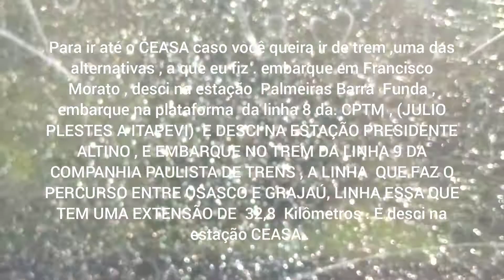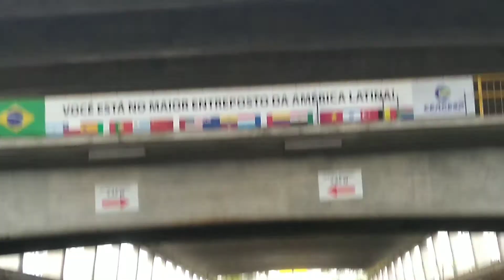UM DOS VÁRIOS PERCURSOS ATE O CEAGESP ( CEASA ) SÃO PAULO BRASIL 🇧🇷🇧🇷🇧🇷🇧🇷🇧🇷🇧🇷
BOA NOITE A TODOS ,NESSE TRABALHO EU FAÇO UM DOS VÁRIOS PERCURSOS OU DE TREM , ÔNIBUS , CARRO PARA CHEGAR NO CEAGESP MAIS CONHECIDO COMO (CEASA ) , EU FIZ O EMBARQUE NA ESTAÇÃO FRANCISCO MORATO , LINHA 7 RUBI DA COMPANHIA PAULISTA DE TRENS ( CPTM) , DESCI NA ESTAÇÃO PALMEIRAS BARRA FUNDA , E EMBARQUE NO TREM DA LINHA 8 DIAMANTE , SENTIDO ITAPEVI , QUE COMPREENDE O PERCURSO JÚLIO PRESTES E ITAPEVI DA COMPANHIA PAULISTA DE TRENS METROPOLITANOS E DEPOIS DESCI NA ESTAÇÃO PRESIDENTE ALTINO E EMBARQUE EM OUTRO TREM , LINHA 9 ESMERALDA ESSA LINHA COMPREENDE ENTRE OSASCO E GRAJAÚ E DESCI NA ESTAÇÃO CEASA , E FORA ESSE PERCURSO TEM OUTRAS ALTERNATIVAS PARA CHEGAR NO CEAGESP .BOA NOITE A TODOS E MAIS INFORMAÇÕES SOBRE COMO CHEGAR NO CEAGESP ENTRE EM CONTATO COM A COMPANHIA DE TRENS E OUTRAS PLATAFORMAS DISPONÍVEIS NA INTERNET ENTRE OUTROS , FUNCIONÁRIOS EM TODAS AS ESTAÇÕES DE TODA MALHA FERROVIÁRIA ESTARA DANDO MAIS INFORMAÇÕES TAMBÉM..BOA NOITE 🇧🇷🇭🇷🇩🇪🌎🌏🌍🗺️ PEÇO A TODOS OS INTERNAUTAS DO YOUTUBE CASO NAO SEJAM ESCRITOS NO MEU CANAL NO YOUTUBE SE ESCREVAM E COMPARTILHAM COM SEUS AMIGOS EM SUAS REDES SOCIAIS E MUITO OBRIGADO A TODOS E BOA NOITE DE SÁBADO E BOM DESCANSO A TODOS , FELICIDADES DE DEUS EM VOSSAS VIDAS 🇧🇷🇭🇷🇩🇪🌎🌏🌍🗺️🇧🇷🇧🇷🇧🇷🇧🇷🇧🇷🇧🇷🇧🇷🔔 ESCREVA-SE 👍